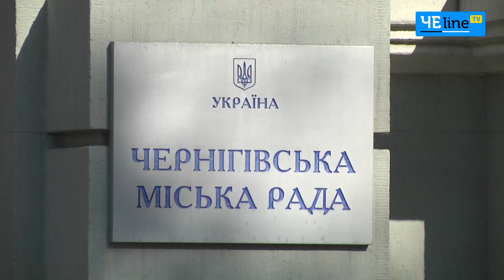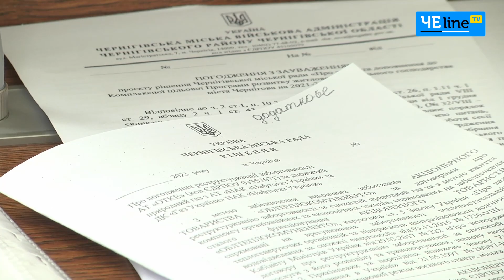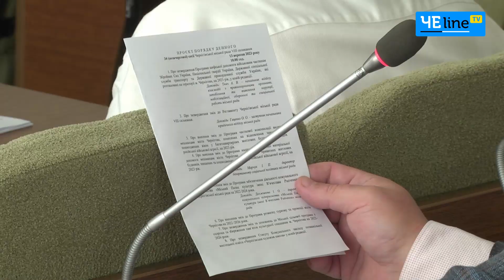Сотні мільйонів гривень боргів і скандал довкола меморіалу в «Ялівщині» – основне з сесії ЧМР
Із 40-хвилинним запізненням, невдоволеними містянами в сесійній залі та перепалками між депутатами – такою була чергова сесія Чернігівської міської ради. Почалося все з того, що за декілька хвилин до анонсованого початку сесії під стінами міськради почали збиратися чернігівці, котрі прийшли, аби висловити своє невдоволення рішеннями, які цього дня, згідно з планом, мають ухвалити місцеві депутати, а також аби отримати відповіді на запитання, що їх хвилюють.